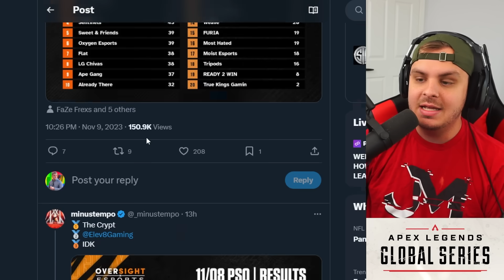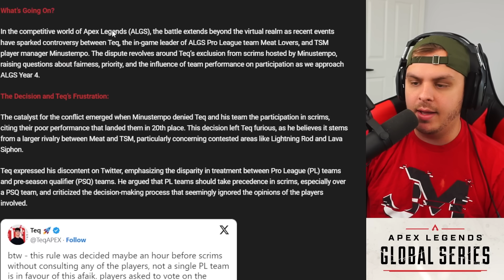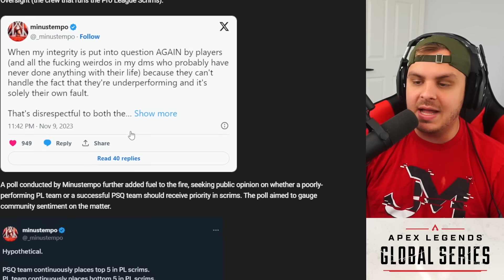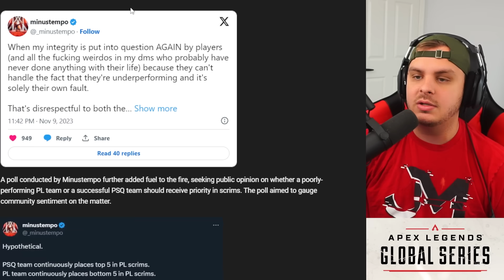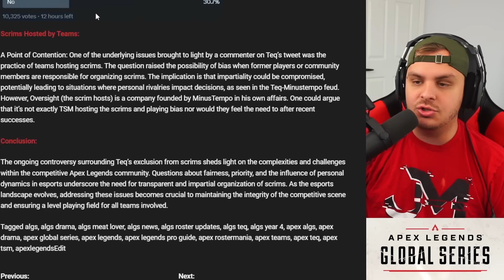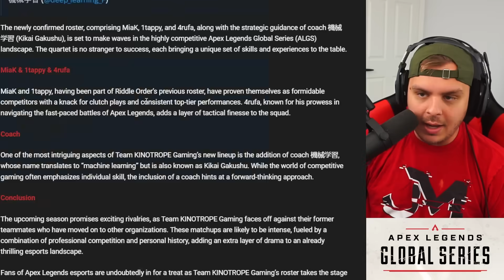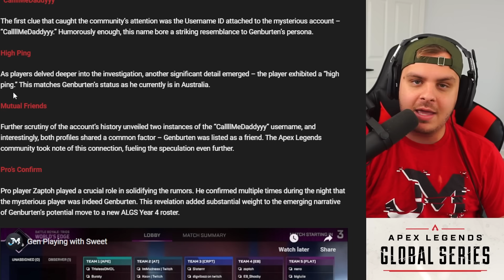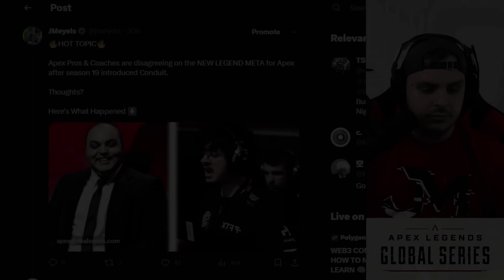Sweet RETURNS With GENBURTEN in ALGS Scrims?! TeQ UPSET with MinusTempo for EXCLUSION... ALGS News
Apex Legends esports news unfolds as sweet returns to ALGS Scrims with Genburten. Teq from the MEAT LOVERS is upset after being excluded from scrims as we approach ALGS Year 4.

Sweet Playing With GENBURTEN in ALGS Scrims?! TeQ UPSET with MinusTempo for EXCLUSION... ALGS News

0:00 Introduction to topics
0:50 Scrim Results
2:31 Teq upset with minus tempo
6:00 APAC North Roster Emerges
7:00 Sweet Playing With GENBURTEN in ALGS Scrims?!